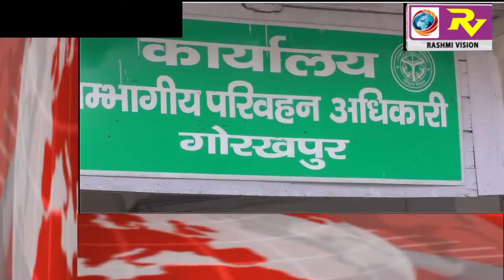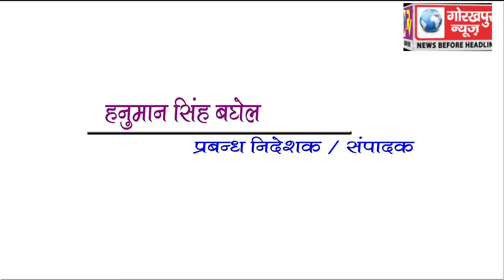GORAKHPUR NEWS Headline 4-01-2018